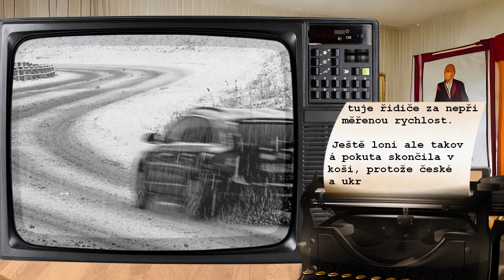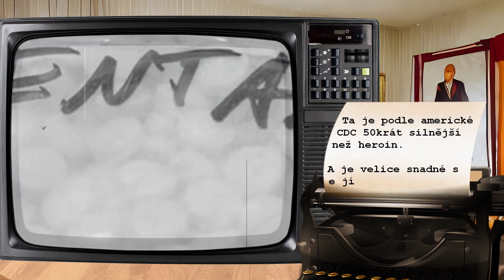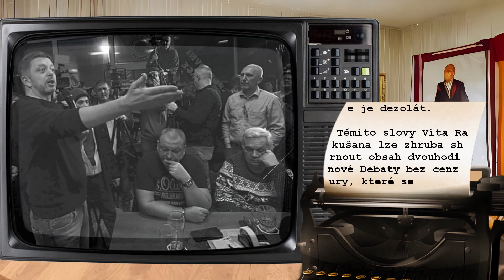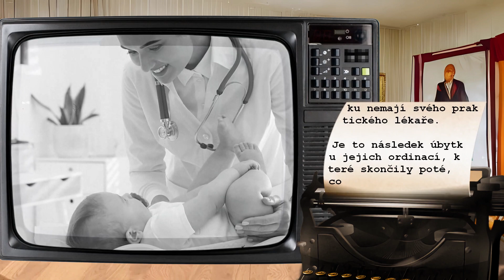Co se řeší 25.01.2024?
00:00 Úvod
00:26 Rekordní export a nová výroba. České zbrojaře brzdí jen financování
00:51 Třetí světová válka určitě bude, ale nám se vyhne, tvrdí ruská propagandistka
01:09 Pokuty už v koši neskončí, Ukrajinci si musí auto v Česku povinně zaregistrovat
01:30 Rodina ve Francii vjela do balíků slámy protestujících farmářů, žena nepřežila
01:51 Návrh nikdo neslyšel, Pekarová ho stejně nechala schválit. A ve sněmovně začalo pravé peklo
02:23 Hodiny posledního soudu ukazují 90 vteřin do půlnoci, může za to válka i klima
02:45 50krát silnější než heroin. Děsí to i Trumpa. Hrozba, která hubí USA
03:10 Český patent může změnit budoucnost vodíkové dopravy
03:29 Šestnáctiletá ukrajinská tenistka podala ruku Rusce. Má se to řešit až u ministra
03:46 Režisér Rakušan. Zneužití chudých může mít i podobu samohany
03:59 Útoky v Rudém moři mohou zvýšit ceny v EU a zpomalit ekonomiku, varuje Brusel
04:14 Statisíce dětí zůstaly bez pediatra. Za posledních pět let skončilo 336 ordinací
04:29 Stopy rozvědky ve „Fialově“ záložně. V kauze milionu na účtu se premiér dostal do podivně namíchané VIP společnosti
04:48 Vláda projedná návrh, který počítá se vznikem registru lobbistů
05:05 Rusové pronikli do „pevnosti“ Avdijivka. Zase jsme je zahnali, ohlásili Ukrajinci
05:22 Jsi stále panna? ptal se učitel žačky na katolické škole. Pak platil za mlčení
05:40 Rozloučení a závěr